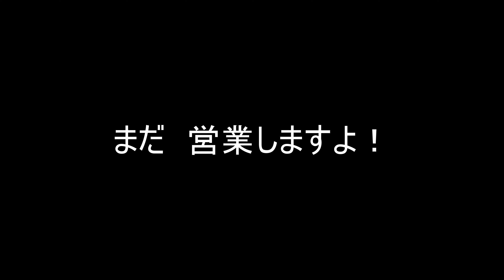週末営業します！？ 2019.03.14のゲレンデの状況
週末営業！？　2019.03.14のゲレンデの状況
立山コースと山の積雪状況です
まだまだオソラカン粘ります！